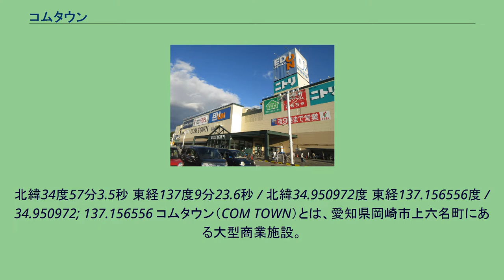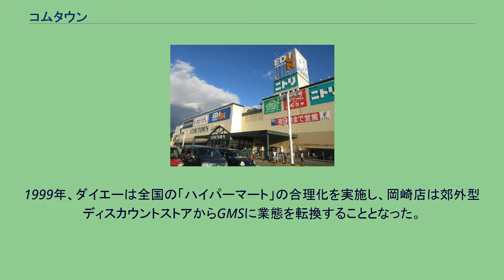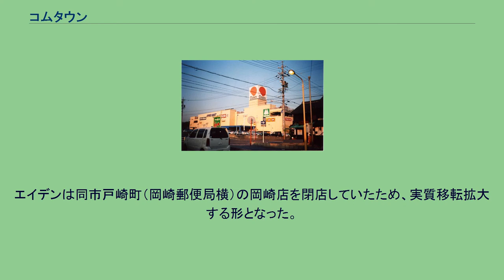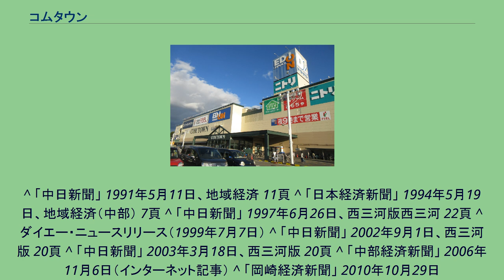コムタウン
北緯34度57分3.5秒 東経137度9分23.6秒 / 北緯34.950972度 東経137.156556度 / 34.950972; 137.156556 コムタウン（COM TOWN）とは、愛知県岡崎市上六名町にある大型商業施設。
家電量販店のエディオン岡崎本店、家具インテリア店のニトリ岡崎コムタウン店、食品スーパーのフィールコムタウン、ホームセンターのケーヨーデイツー岡崎店を核店舗とし、国道248号沿いの乙川のほとりに位置する郊外型商業施設。
地上3階建てで、3階と屋上は駐車場になっている。
1994年にダイエーの運営する「ダイエー岡崎店」（ハイパーマート岡崎店）として開業したが、イオン岡崎ショッピングセンター（現・イオンモール岡崎）の開業やダイエーの経営悪化などから2002年に閉店している。
ディー・ハイパーマート岡崎店時代の外観（2002年） コムタウン（2018年12月） 1980年代後半頃、三龍社の本社敷地の一部にダイエーが出店を計画した。
当時の仮称は「岡崎リバーサイドアベニュー」。
1994年5月31日、ダイエーの店舗としては東海三県最大の店舗面積を誇る「ダイエー岡崎店」（愛称はハイパーマート岡崎店）として開業した。
当時は、集中陳列やベルトコンベアの集中レジによるセルフサービスを中心とした低コスト実験店としての意味合いを持ち、低価格を売りにしていた。
1997年6月28日には改装オープンし、商品数を6万点から12万点へと大幅に増やした。
1999年、ダイエーは全国の「ハイパーマート」の合理化を実施し、岡崎店は郊外型ディスカウントストアからGMSに業態を転換することとなった。
競合店だったジャスコ岡崎南店がイオン岡崎ショッピングセンター（現・イオンモール岡崎）として拡大開業した2000年の秋には、運営をディー・ハイパーマートへ移管し、「ディー・ハイパーマート岡崎店」となり、2階での営業を取りやめ、スポーツ用品店のアルペンと家電量販店のミドリ電化をテナントとして誘致した。
しかし、ダイエーの経営悪化から2002年2月27日に発表された「新3ヵ年計画」の閉鎖店舗にリスト入りし、同年8月31日に閉店した。
アルペンも同年8月25日に閉店し、ミドリ電化が売場を拡張し2階のみでの営業が続いた。
2003年、食品スーパーのフィールコーポレーションが1階テナントとして入居することが決定し、3月17日に開店、商業施設の愛称も「コムタウン」となった。
3月19日にはケーヨーデイツーが開店した。
ミドリ電化は2005年のエディオン傘下入りにより、東海地区の店舗をエイデンへ譲渡。
岡崎店も2006年11月10日に店舗名を「エイデン岡崎本店」へと改めた。
エイデンは同市戸崎町（岡崎郵便局横）の岡崎店を閉店していたため、実質移転拡大する形となった。
2010年10月29日には、家具インテリア店のニトリが戸崎町の西友岡崎店から移転し、売り場面積を1.6倍に拡張して「ニトリ岡崎コムタウン店」として開店した。
下記は店舗駐車場に設置。
^ 「中日新聞」 1991年5月11日、地域経済 11頁 ^ 「日本経済新聞」 1994年5月19日、地域経済（中部） 7頁 ^ 「中日新聞」 1997年6月26日、西三河版西三河 22頁 ^ ダイエー・ニュースリリース（1999年7月7日） ^ 「中日新聞」 2002年9月1日、西三河版 20頁 ^ 「中日新聞」 2003年3月18日、西三河版 20頁 ^ 「中部経済新聞」 2006年11月6日（インターネット記事） ^ 「岡崎経済新聞」 2010年10月29日